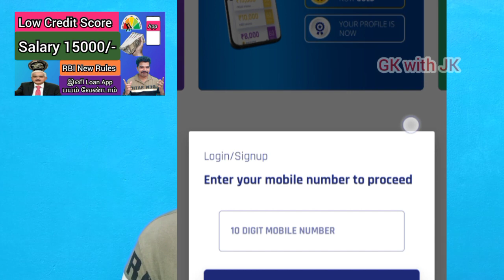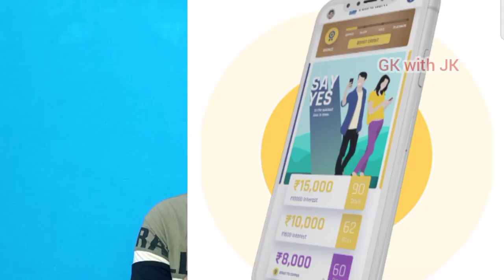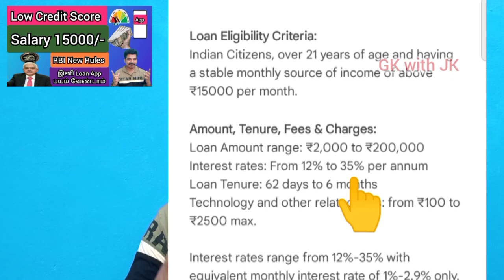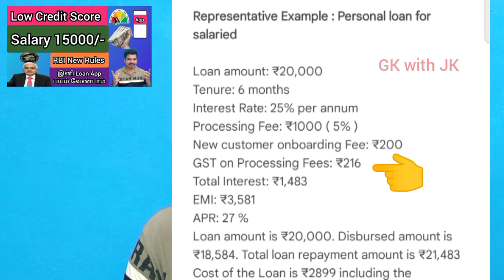Personal Loan App @gkwithjk | Loan front App | RBI New Announcement | RBI ROI | instant Loan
RBI New Announcement

Play List :-

GOVERNMENT SCHEM